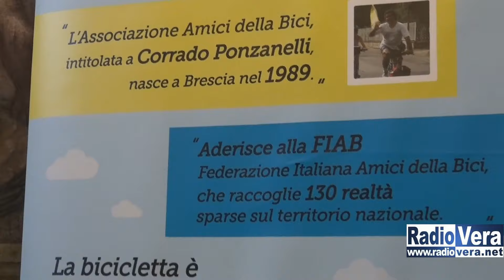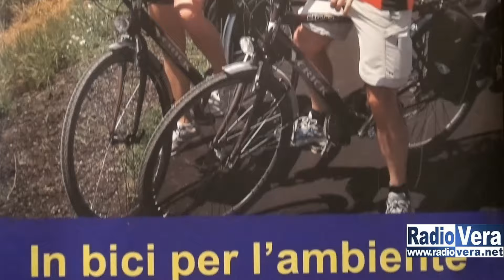Amici della bici Brescia presenta il ricco programma 2016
Gli Amici della Bici, da 27 anni presenti a Brescia, hanno presentato il proprio calendario di iniziative del 2016 e ciò che subito si palesa ai nostri occhi sono una serie di meravigliosi tour per il centro, per la provincia e all’estero: manifestazioni volte alla mobilità sostenibile, al trascorrere del tempo in compagnia all’aria aperta e alla scoperta del nostro territorio, la maggior parte delle volte anche in modo innovativo e divertente.

Ai nostri microfoni Antonella Schibuola, Addetta Stampa di Fiab Brescia, ne illustra alcune e fornisce dettagli per conoscere il mondo di Fiab Brescia.

sp